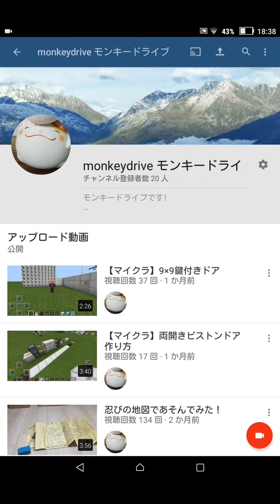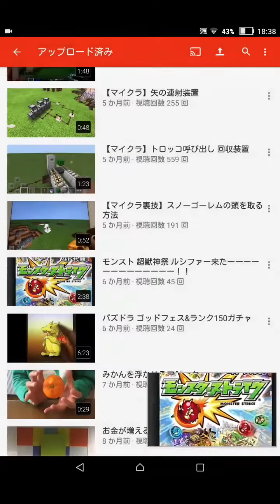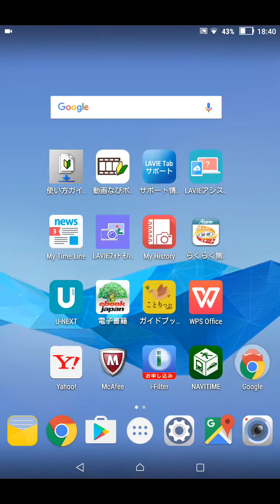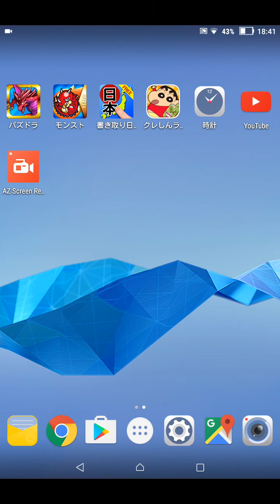【無料】スマホ単体で画面録画する方法【アンドロイド編】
手軽にできるので是非使ってみてください。